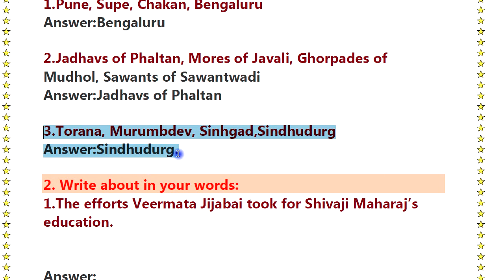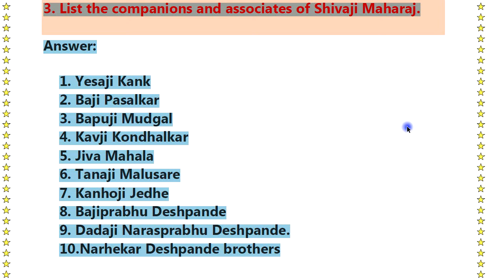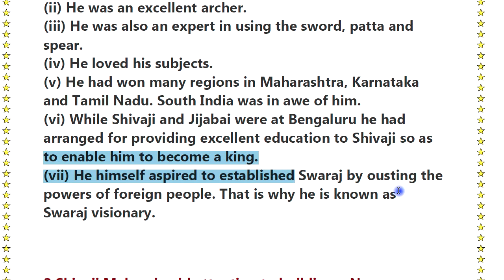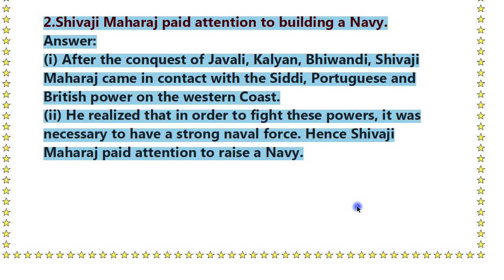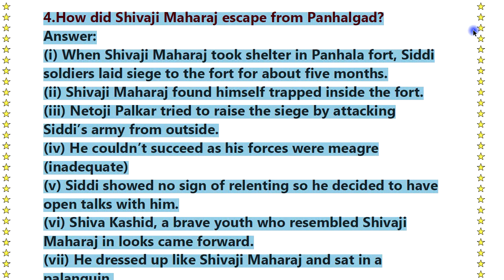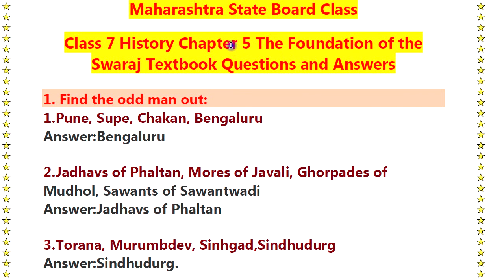The Foundation of the Swaraj : Std 7th | History - Questions & Answers | Textbook Solutions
सेमी व English Medium व मराठी मिडीयम च्या सर्व विषयांचे Textbook Solution available...